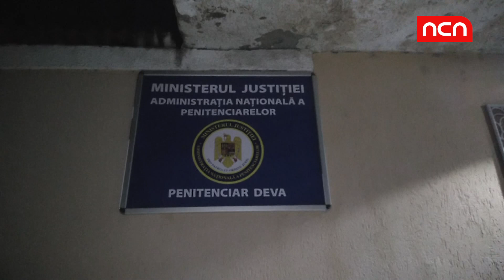GARDIAN INJUNGHIAT IN PENITENCIAR